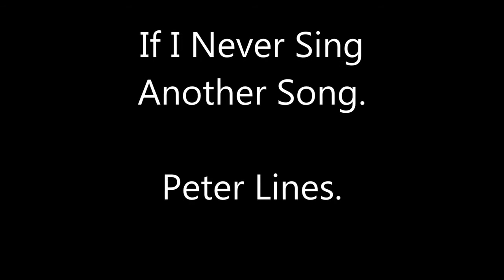If I never sing another song...Peter Lines.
My version of the Matt Monro/Joe Longthorne classic tune